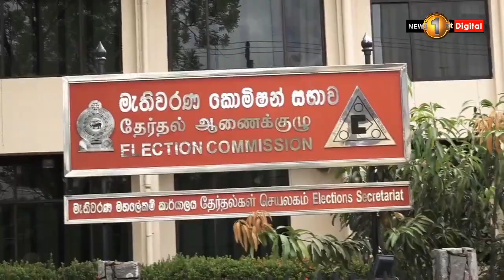''මම බෙල්ල තිබ්බේ නෑ, මාස 10ක් තිස්සේ බැසිල්ට දීපූ පීඩනයක් මේක'' .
🔺   ''මම බෙල්ල තිබ්බේ නෑ, මාස 10ක් තිස්සේ බැසිල්ට දීපූ පීඩනයක් මේක'' . බැසිල් වෙනුවෙන් ඉවත් වූ කැටගොඩ කියයි..